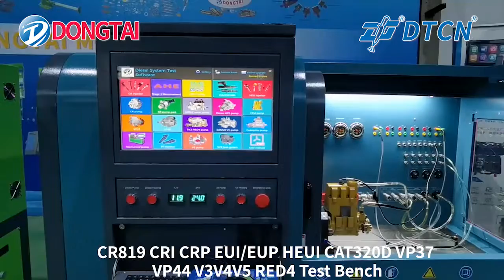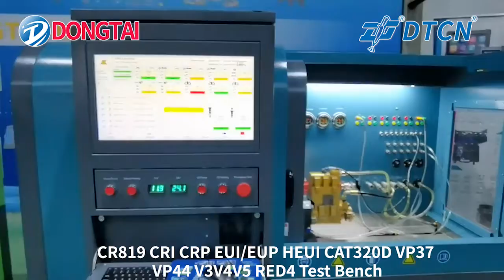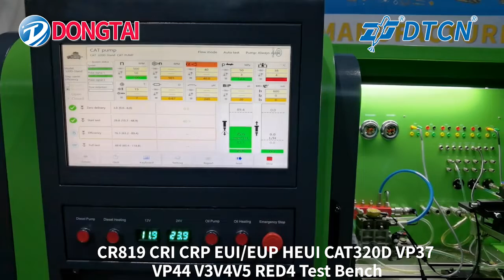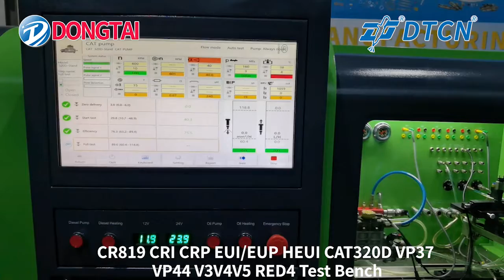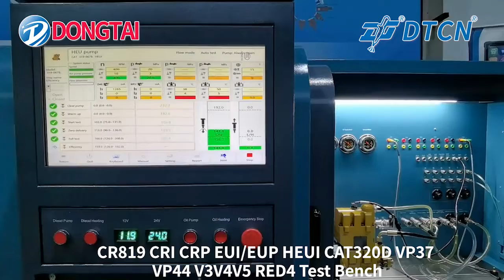CR819 Common rail injector and pump test bench CAT320D Pump And HEUI Pump Testing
Skype: dongtaita